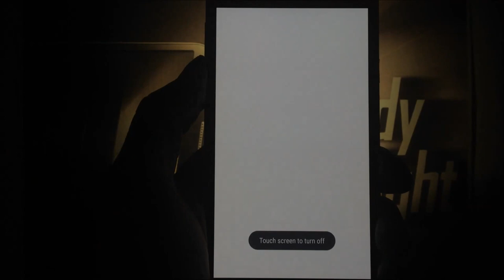Handy Flashlight - Android App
Use your phone as a flashlight.
"Handy flashlight" lets you turn on the camera flash lamp permanently in a very fast way. Most of photo cameras have very strong and bright lamp light used to take photos. By turning on the camera lamp permanently we turn our phone into handy flashlight.
Using this application you will be able to turn on the flash lamp using only one button.

The device is additionally equipped with many useful functions such as:

Sending SOS signal mode:
 The flashlight turns on and off giving SOS signal using morse code.

Flashing of the torch on given speed:
 The flashlight beam blinks given frequency. Five modes of speed to choose.

Transparent phone mode:
  The current camera view is displayed in the background of torch. It gives fantastic effect which looks as if the view behind the flashlight is transparent.

The flashlight / white screen icon on the main screen:
 You can turn on the flashlight straight from your main screen. Add widget "Handy flashlight" on your desktop and press the icon of the flashlight. The torch will start glowing. Press again to turn it off.
 You can also add white screen widget to your home screen.

Current level of battery charge and ambient temperature:
 On the torch you can find a graphic LCD display, which shows a current level of battery and current ambient  temperature(if the phone doesn't have built in ambient temperature sensor, the battery temperature is displayed).

White screen mode:
 If you don't want to blind others with bright flashlight LED light you can use the screen light. This application gives you possibility to display the white background on the screen in the maximum brightness of the screen. This mode will let you light up eg. way to your bed allowing other mates to sleep.